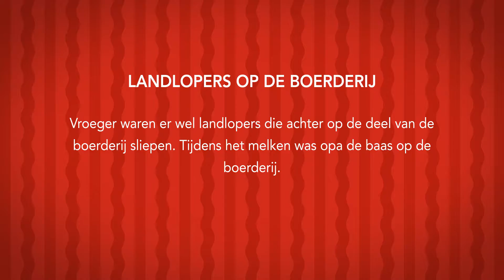De taal van Overijssel - DENEKAMP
DE TALEN VAN OVERIJSSEL

Meer over de taal van deze en andere Overijsselse plaatsen op